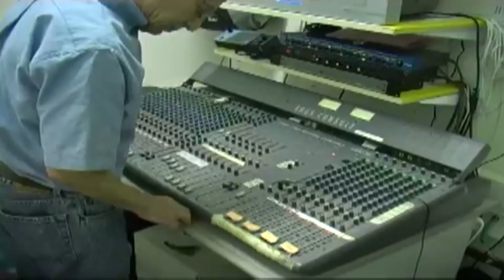מה זה סרווס ? דני ויוסי משוחחים באולפן על אירוח בחו"ל